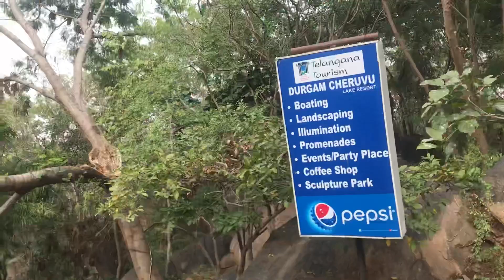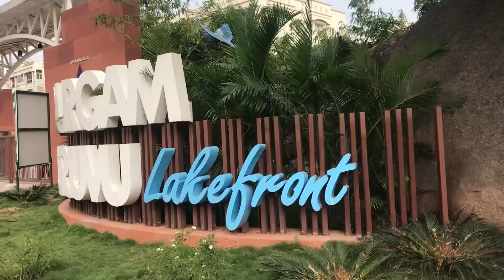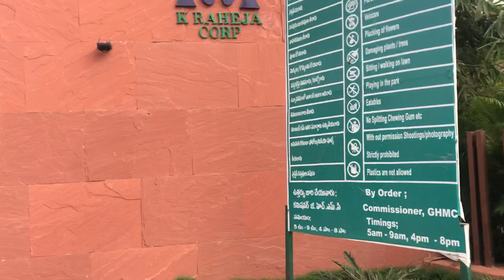Durgam cheruvu Bridge, Hyderabad, 4k Telugu Vlog | Travel Time With Sunil Saxena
Sunil Saxena || Hyderabad || City Tour